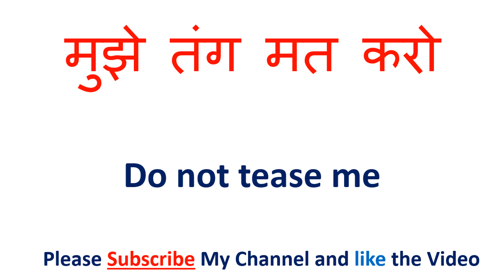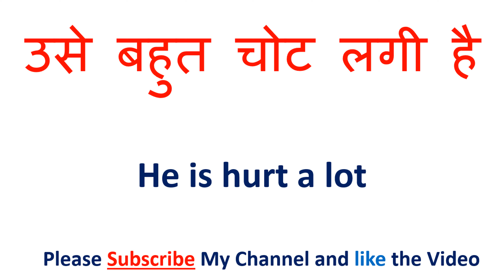उसे बहुत चोट लगी हैं को इंग्लिश में क्या कहते हैं | use bahut chot lagee hain in English